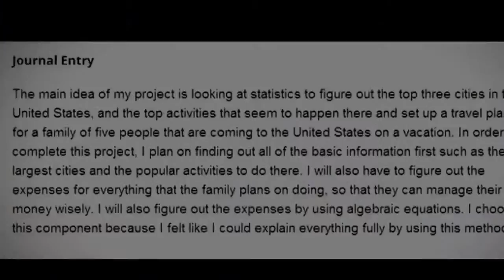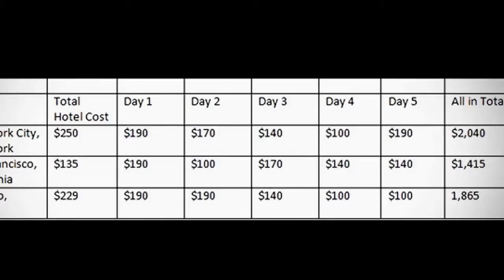PBL Video 2